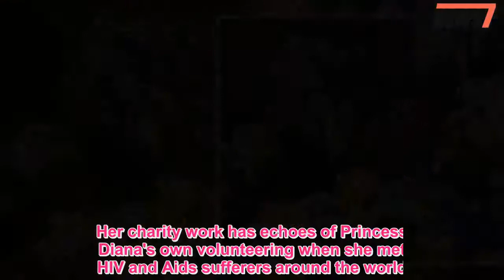Meghan Markle secret visits to comfort Grenfell fire victims revealed - 247 News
MEGHAN Markle has been making secret visits to victims of the devastating Grenfell Tower inferno, according to reports.Prince Harry's fiancee is said to have been moved to tears after making up to four visits to the Al Manaar mosque in West London.The former actress has opted to make the private meetings without Harry as she gets to grip with royal charity work, the Mirror reports.A leading Grenfell community member told the newspaper: “Meghan’s visits mean so much to us.She has a special place in our hearts.” Harry and Prince William visited the mosque in September following the blaze that killed at least 71 people in June.The Queen also made a public visit to the mosque, which was opened by Prince Charles in 2001.Chief ­executive Abdulrahman Sayed said Meghan had made “three or four” royal visits since Harry's trip.The mosque, which is around a mile from the gutted tower block, opened its doors to provide food, water, shelter and counselling after the fire.Meghan is also understood to have appeared close to tears meeting volunteers at Westway Sports Centre.Her charity work has echoes of Princess Diana's own volunteering when she met HIV and Aids sufferers around the world.It comes after royal officials revealed Meghan and Harry will tour the streets in a royal carriage straight after their wedding.A fairytale procession through Windsor will follow the ceremony at St George’s Chapel on May 19, royal officials revealed yesterday.Harry, 33, and Meghan, 36, will wed at noon, avoiding a direct clash with the FA Cup Final later.Their fairytale carriage ride begins at 1pm, then they will join wedding guests for a reception in the St George’s Hall stateroom.Prince Charles will host an evening reception reserved for close friends and family.Dean of Windsor David Conner will conduct the service and Archbishop of Canterbury Justin Welby will marry the couple.The palace said the pair were “very much looking forward” to sharing their celebrations with the public.We pay for your stories! Do you have a story for The Sun Online news team?